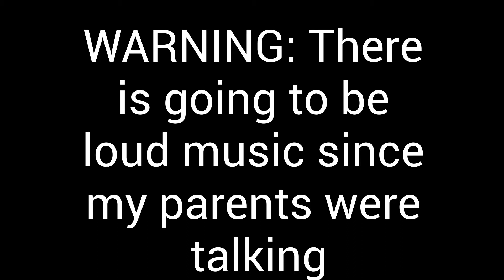BEST LUCKY BLOCK BEDWARS GAME EVER!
the duping was CRAZY tho